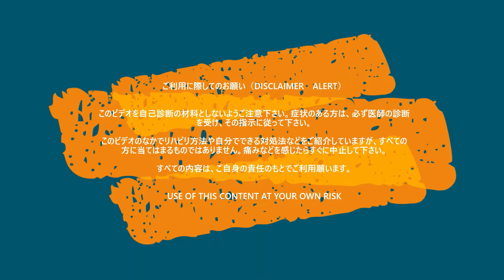第3回 【ばね指】自分でできる治し方（親指編）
ばね指のひっかかりの原因は何か？、それを自分でどう治すか、親指に起きた時の対処法を解説しています。

ばね（バネ）指
自分でできるばね（バネ）指の治し方

東京都文京区　「千駄木鍼灸整骨院」